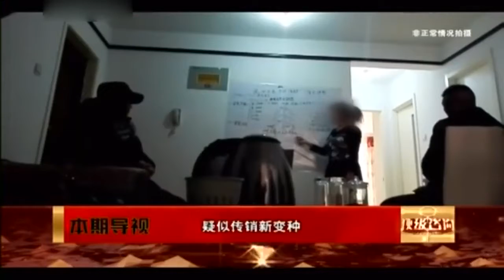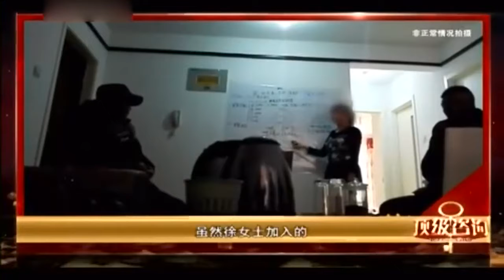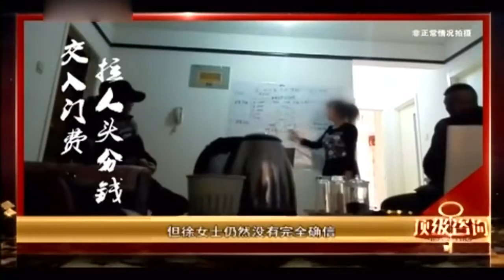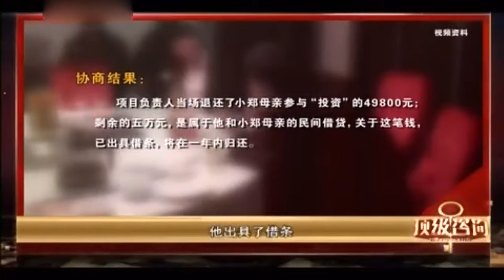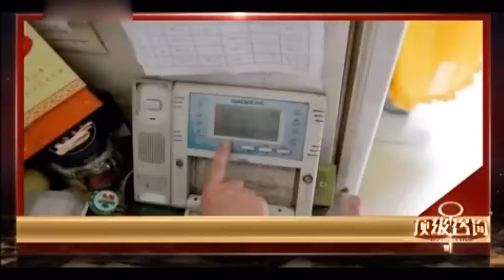頂級咨詢 第四十五期：租女朋友回家過年，見面禮能否要回